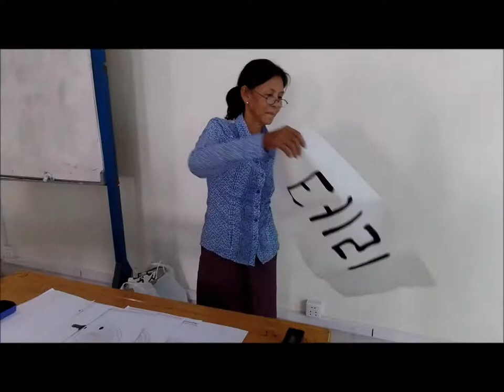International ICT Volunteer 2015 - DonggukGaonNuri (Cambodia)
DongukGaonNuri Video2 Documentary